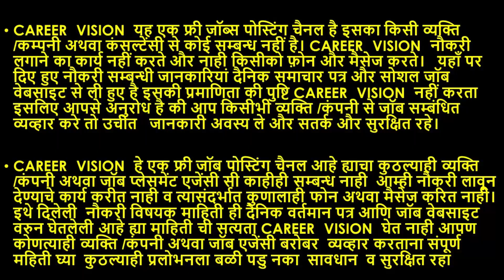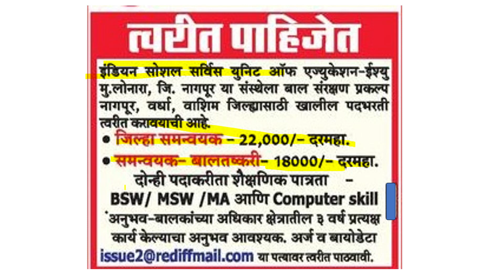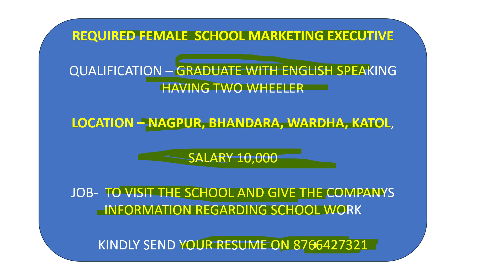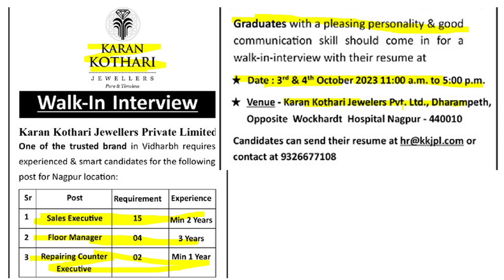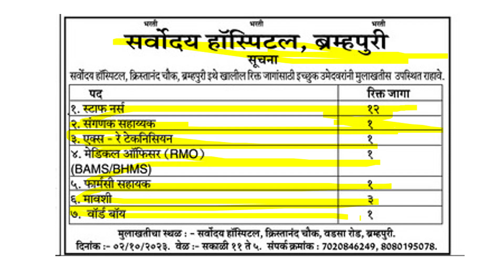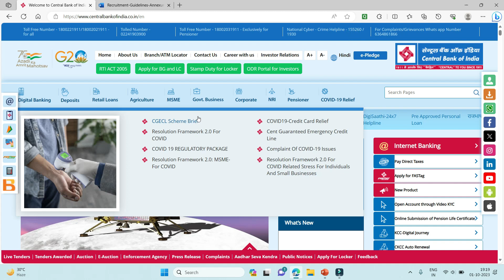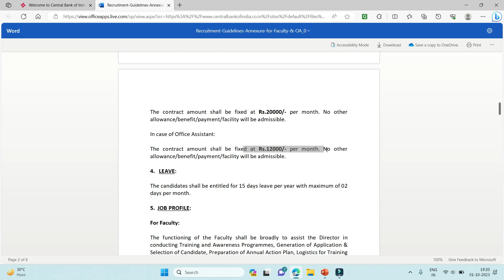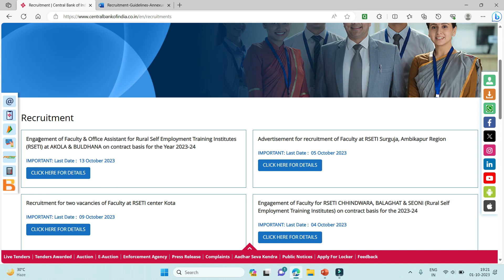central bank of india job | office assistant job | current job in nagpur | 12 pass job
nagpur job
current job status
school jobs